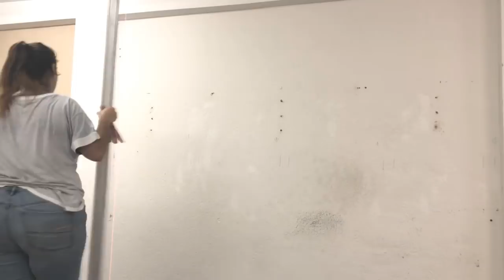REVESTINDO ALVENARIA COM DRYWALL | Estúdio Dama do Gesso 2019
Nesse vídeo continuaremos com nossa obra no novo "Estúdio da Dama do Gesso 2019" e nele mostrarei como fazer revestimento com drywall em paredes de alvenaria!

Esse passo a passo é bem simples e podemos usar diversos tipos de perfis para criar nossa estrutura do revestimento, que pode ser com placas de gesso acartonado, placas OSB e muitas outras opções!